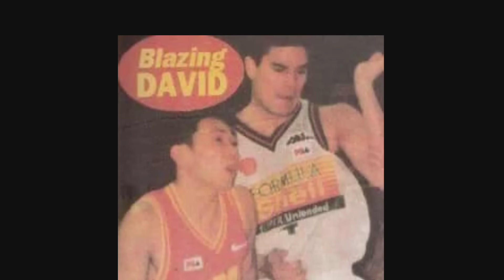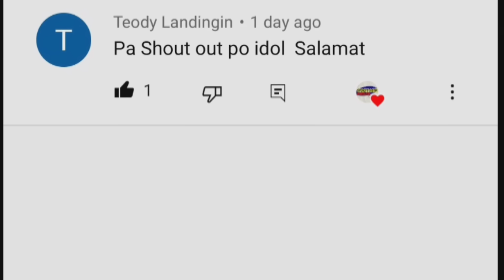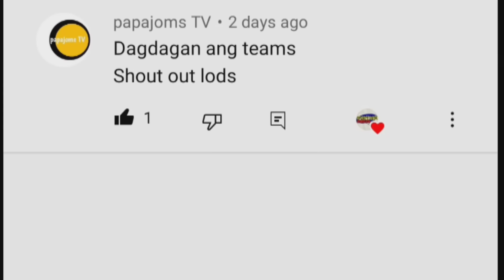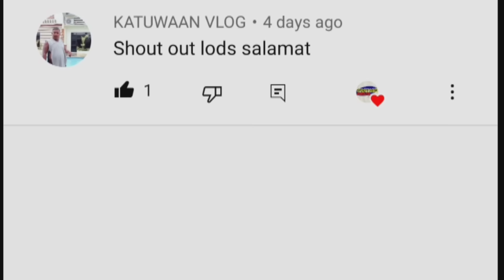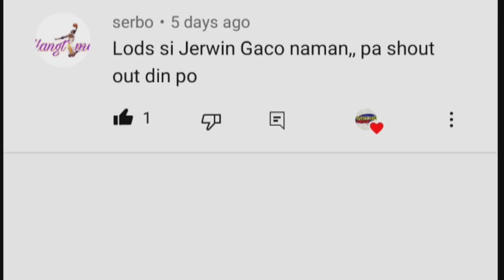NOONG SI LAKAY PALA ANG GUSTO NG SMB!| NOY CASTILLO STORY | KUMUSTAHIN NATIN SIYA NGAYON| PBA STORY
PARA SA ATING ANOTHER PBA STORY EPISODE ATING KUMUSTAHIN ANG NAG IISANG "GOLDEN BOY" NOY CASTILLO

ATING TALAKAYIN ANG TOTOONG NANGYARE SA LIKOD NG PBA TRADE SA PBA DRAFT